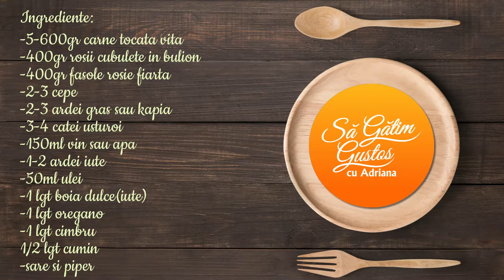Chili con carne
✅Ingrediente pt.4 porții:
-5-600gr carne tocata de vita
-400gr rosii cubulete in bulion
-400gr fasole rosie fiarta
-2-3 cepe
-2-3 ardei gras sau kapia
-3-4 catei usturoi
-150ml vin sau apa
-1-2 ardei iute
-50ml ulei
-1 lgt boia dulce(iute)
-1 lgt oregano
-1 lgt cimbru
-1/2 lgt cumin
-sare, piper

✅Opțional se mai poate adăuga 150g.porumb fiert și 10g.ciocolată neagră 70%
Mod de preparare:
-Se caleste ceapa taiata rondele sau cubulete timp de 6-7 minute.Se adauga ardei gras sau kapia, taiat rondele
sau cuburi.Se calesc inca 6-7 minute.Se adauga carnea tocata si se desface bine cu o lingura de lemn.Se continua prepararea inca 10 minute.Se adauga rosiile cubulete apoi boia, oregano, cumin, cimbru, sare si piper.Se rade usturoiul, se adauga fasolea clatita si scursa apoi vinul si ardei iute rondele.Se fierbe la foc mediu pentru cca. 40-50 minute, amestecand din cand in cand.Se poate servi cu orez fiert si smantana.
Daca v-a placut nu uitati sa dati un like si sa va abonati!
Va astept cu drag si la retetele urmatoare!
Pofta buna!